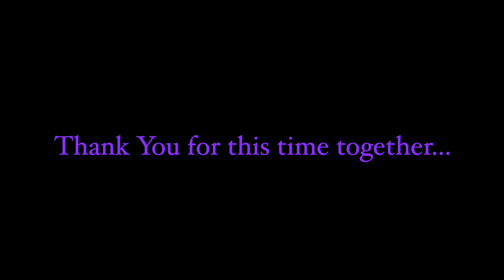You Are Loved Yoga | With Instructor Cathy Peoples | P31YOGA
Enjoy this Yoga practice that restores the body and reminds us to love our neighbors as we love ourselves. Please enjoy this time to be still and be loved.

Studio Space provided by: The N.C. Estuarium